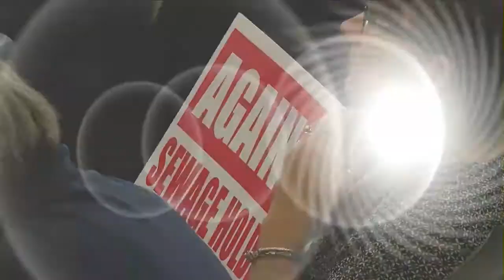City council approves short term vacation rentals, Walnut St Bridge construction